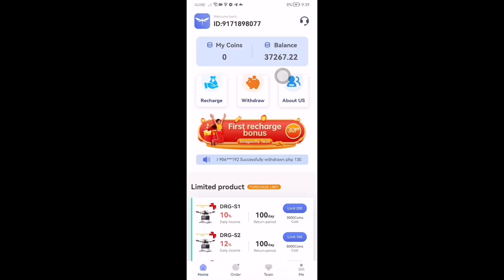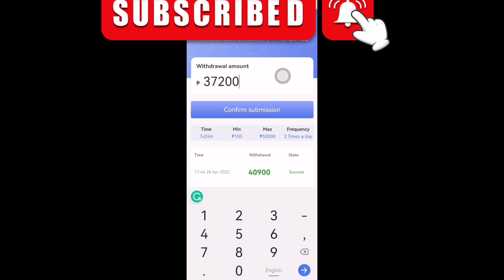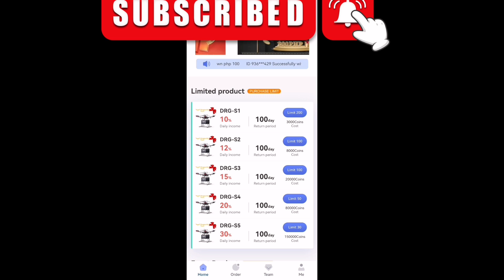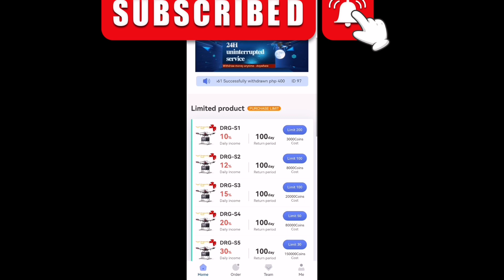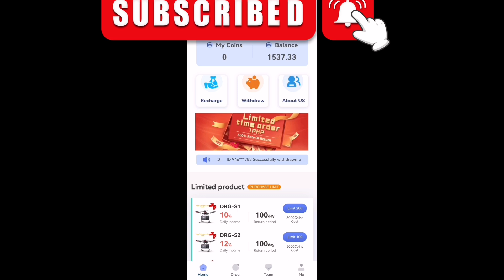2/29 my investment in Dragonflytech taday witdrwal 37,200, how to invest online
Thor Game Online game click the below to register

Add me 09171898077 (Jessie Aying)

In this video i documented  the ponzi scheme investment online, i ivested my own money to invest this type of investment using my knowledge on how to invest in a high risk investment.
Base on my studies on this kind of investment the platform will last 3-6month.
I documented this investment of mine to show to all my fellow high risk investors how to bit this scammers/ ponzi scheme business
 But suddenly it shows here because of what i exposed how to bit them the two companies leefire and dragonflytech stop in just 2 weeks.
 what happened?
This is not what we expected.
are they following us in social media that we use risk magament.
what?
This all videos served as documentation on what happened in real life ponzi schem happened.
I accept a lot of us want to be rich quickly thats why i really try to Gamble our money, i anyway we can, hoping to change our financial status in life.

This is Trader Jhes, this is my real documentation on what is happening in online ponzi schem investment.

1. Lefire old domain history
2. Leefire scam or Legit Tagalog reviews
3. Leefire.com is honest and Legit users review
4. Leefire investment scam nga ba?
5. Leefire earnings
6. Leefire ans amazon partnership
7. Lefire LFC coin cryptocurrency
8. Leefire PONZI scheme
9. Leefire make money mining scam
10. Leefire website review
11. Leefire scam alert
12. Leefire latest investment scam nga ba in 2022?
13. Leedire withdrawal using gcash
14. Leefire withdrawal using Binance USDT
15. Lefire withdrawal using gcash and cash in or top up